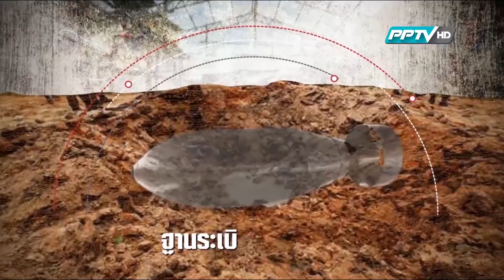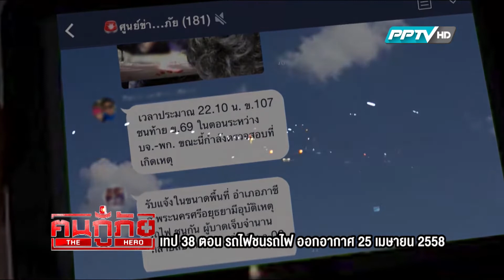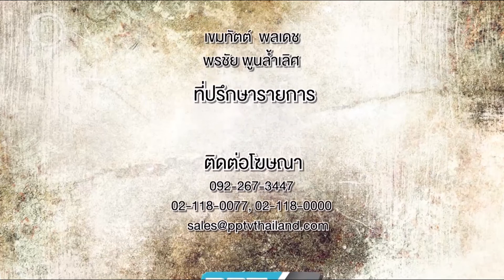ทีวีบูรพา ฅนกู้ภัย : รวมภาพเหตุการณ์ในรอบ 1 ปีในรายการฅนกู้ภัย (เทปที่ 52)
ตั้งแต่ 10 ม.ค 58 เปลี่ยนเวลาออกอากาศเป็น วันเสาร์ เวลา 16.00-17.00 น.
ทาง PPTVHD ดิจิตอลทีวี ช่อง 36 เคเบิลและจานดาวเทียม ช่อง 6 และ 46